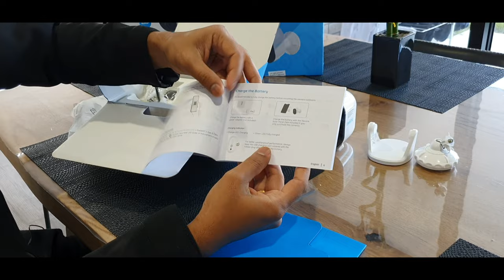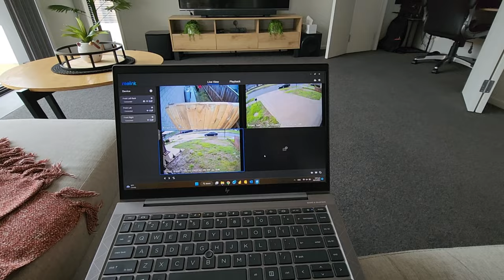Install wireless CCTV cameras after having a Brunch of Methi & Spinach Thepla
Husband install a wireless security camera around the house after having a very delicious brunch of methi & spinach thepla and tea made by the wife.
to purchase Security cameras. It may not be available for all countries. Please check it first before you order.